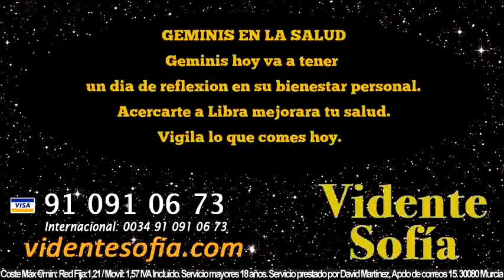Predicciones Geminis 3 de Abril 2016